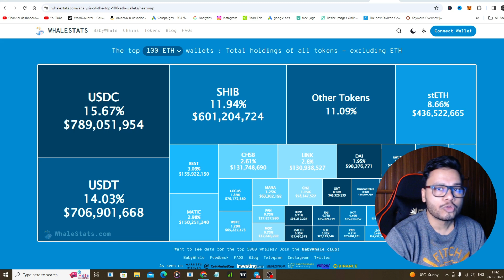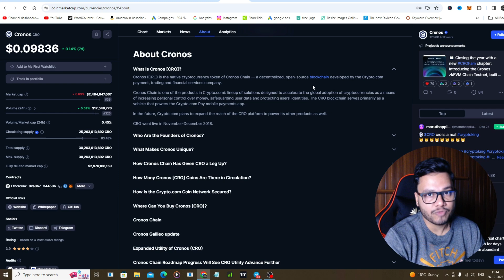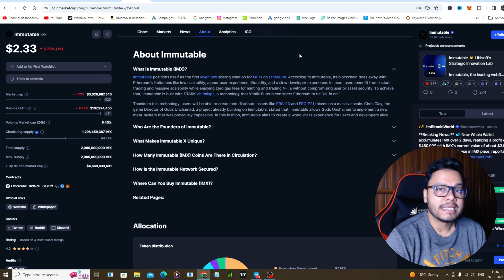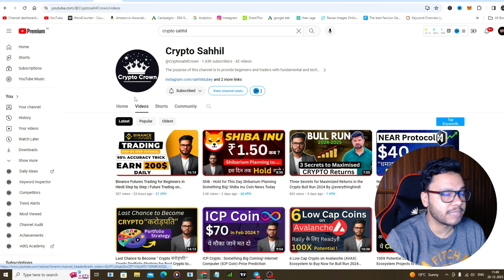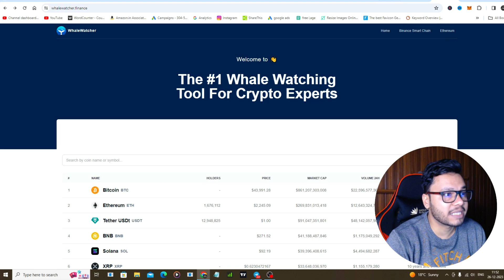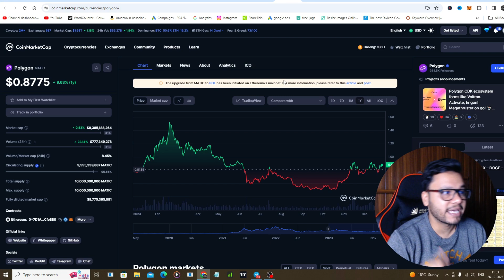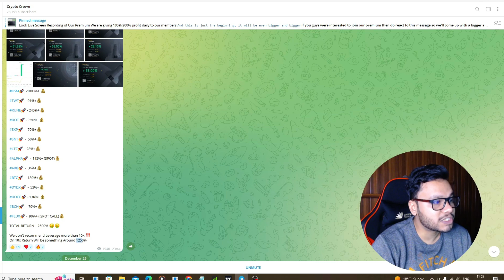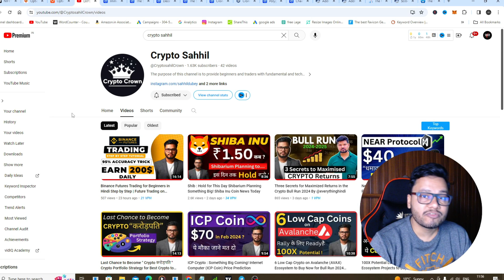Whales Coins List ! Top 6 Best Crypto to Buy Now for Bull Run 2024